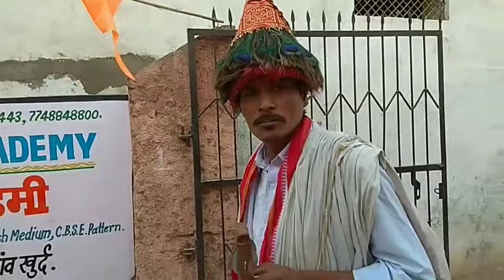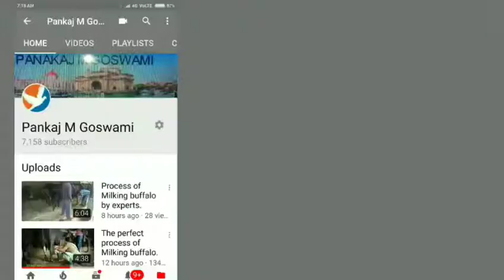Pandit pray to all SERVICE dore to dore